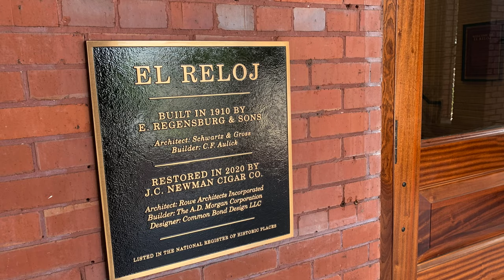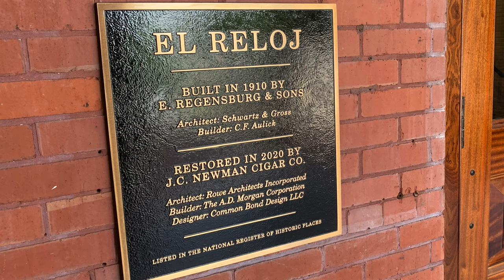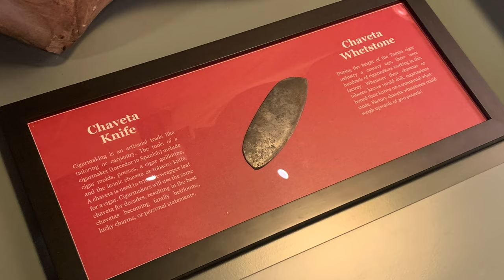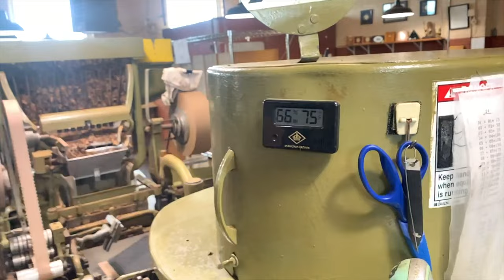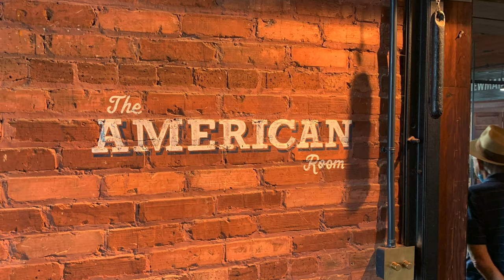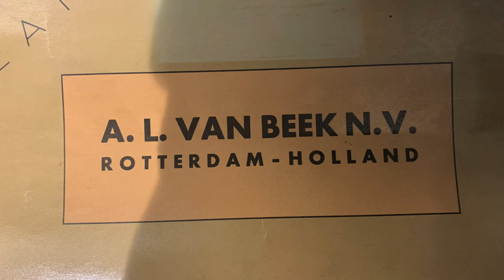Mr. Charuto - JC Newman Tour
Venha conhecer, junto com o Mr. Charuto, esta historica fabrica de charutos. Mais um video feito exclusivamente para o fumante brasileiro.